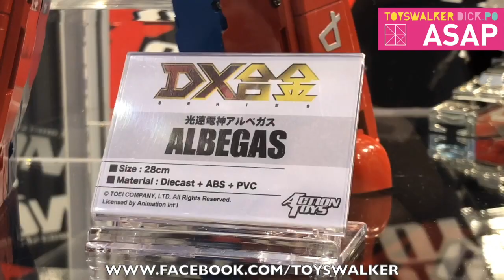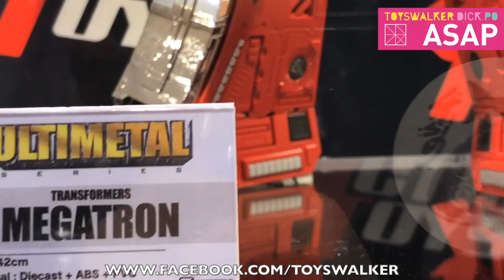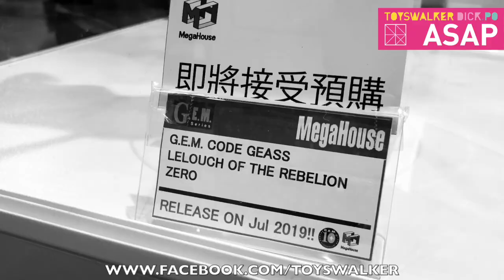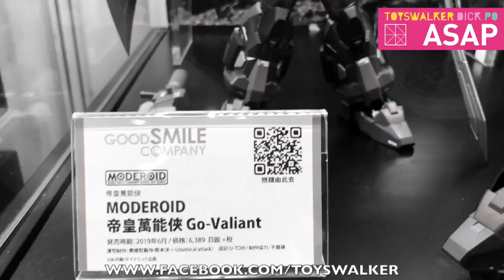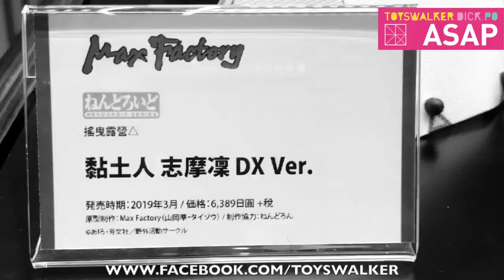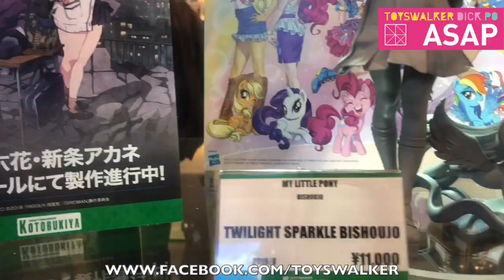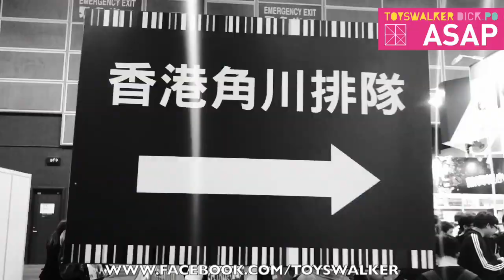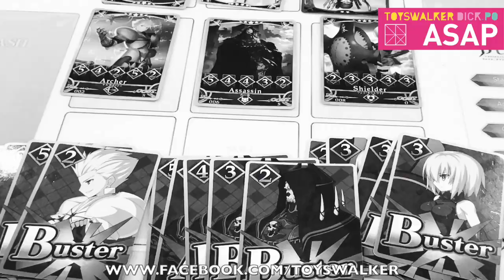【ASAP EVENT】C3 AFA HK 2019 大會實況全集